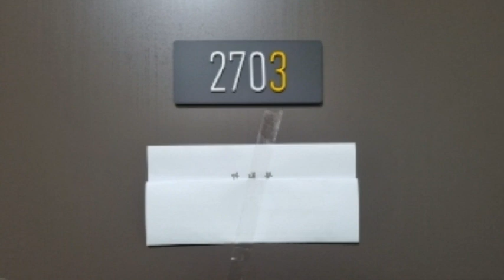경기 용인시 수지구 동천동 동천자이아파트경매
7억2천만원대 - 경기 용인시 수지구 동천동 동천자이아파트경매

1. 권리분석 : 낙찰 후에 낙찰자가 인수할 권리가 없는 것으로 추정이 되니 차가 현장 조사 등이 필요함.

2. 토지면적 : 미등기, 분양면적 : 30평형 (전용면적 : 22평 - 36층 중 27층에 위치를 함.)

3. 점유현황 : 임차인이 점유 사용하고 있음.

4. 매매시세 : 동일 평형이 9억5천만원전후에 매물로 나와 있음.

5. 투자의견
   1) 1회 유찰이 되어 저렴하게 나온 경기 용인시 수지구 동천동 동천자이경매 물건이랍니다.